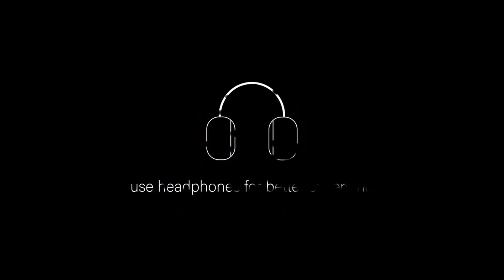Money Twërk Yeat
I do not own of the music/graphics in the video. All rights to the original publishers.

Money Twerk